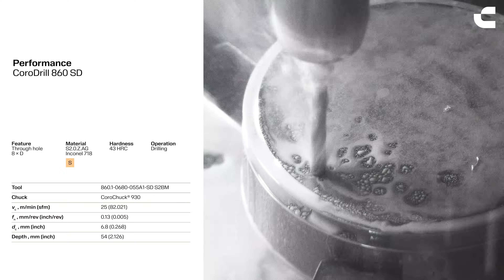CoroDrill® 860 SD - for short hole drilling in nickel based HRSA materials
CoroDrill® 860 with -SD geometry is a reliable drill that guarantees the highest performance and process security in nickel based heat resistant super alloys.

This optimized tool offers consistent and predictable tool life with outstanding hole integrity, which is of utmost importance in industries with extremely high demands and with processes in place to safeguard quality. Standard drilling depth capability up to 8×D